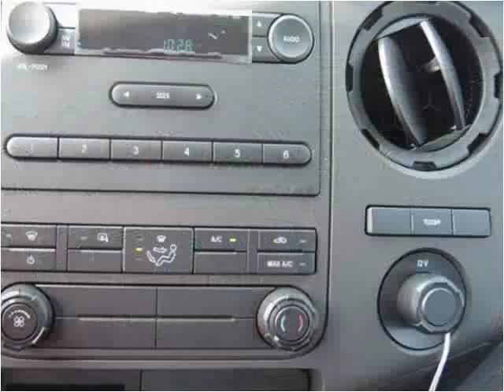2016 Ford F350 New Cars Manassas VA